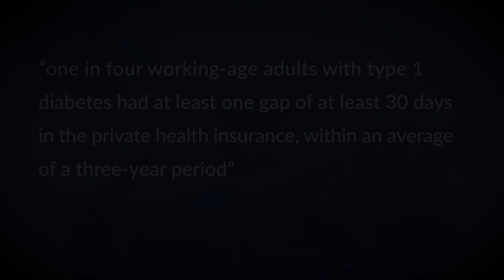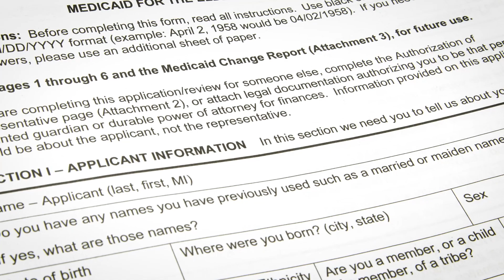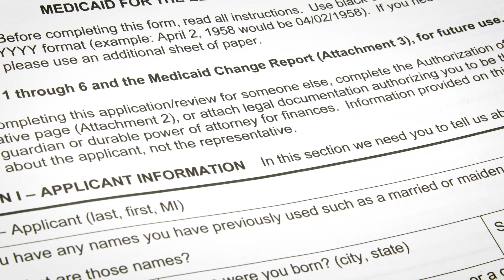Type 1 diabetes and insurance "churn"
A study of insurance gaps, or "churn", among adults with Type 1 diabetes and private insurance shows that 1 in 4 have a gap of 30 days or more within a span of 3 years. After a gap, the chance of hospitalization or emergency room visits was five times higher than it was before the gap, and long-term blood sugar measurements (A1C) were higher.

Learn more about the research, published in Health Affairs by a team from the University of Michigan Institute for Healthcare Policy and Innovation,